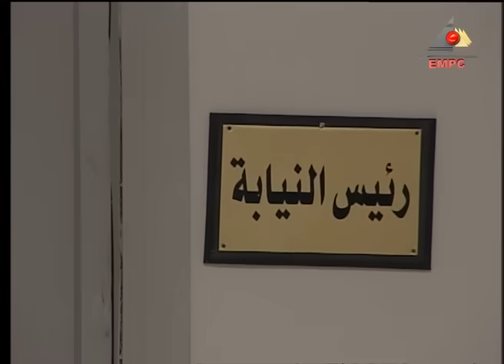مسلسل لدواعى امنية - الحلقة الخامسة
مسلسل لدواعى أمنية
تدور أحداث المسلسل حول شاب ثري فقد كل أمواله نتيجة لسفاهته، لينفض عنه كل من حوله ماعدا سكرتيره السابق والذي يستضيفه بشقته المتواضعة حتى يجد مخرجًا لأزمته، ثم يلتقي بالصدفة بصديقه القديم صاحب شركة للأمن الخاص والذي يوفر له فرصة عمل لتتوالى الأحداث.
ﺗﺄﻟﻴﻒ: محسن الجلاد
بطولة : كمال الشناوي - ماجد المصري  - محمد متولي  - رجاء حسين - خيرية أحمد - وفاء صادق